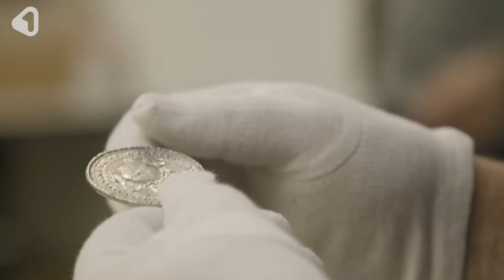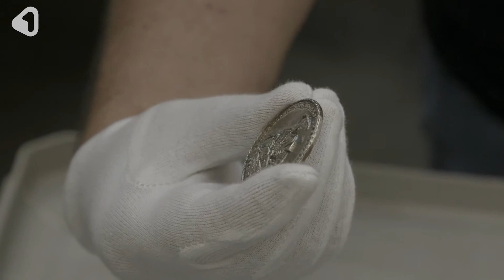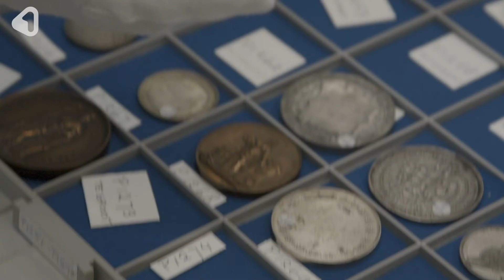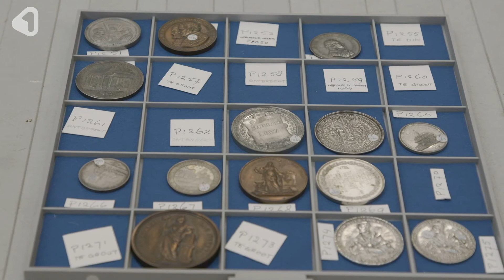De munt van Jan van Leiden - aflevering 5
Tijdens de vijfde aflevering van de reeks samenwerkingen tussen 1Twente Enschede en De Museumfabriek gaat Ernst op zoek naar de betekenis achter het gezegde "Je ergens met een jantje-van-leiden van afmaken."

Onze Edwin Plokker, hoofd van het TwenteLAB, legt dit haarfijn uit aan de hand van de munt van Jan van Leiden die achter slot en grendel ligt in ons depot. Jan van Leiden stond bekend om zijn gladde praatjes en loze beloftes en hier heeft hij uiteindelijk de consequenties van moeten aanvaarden...